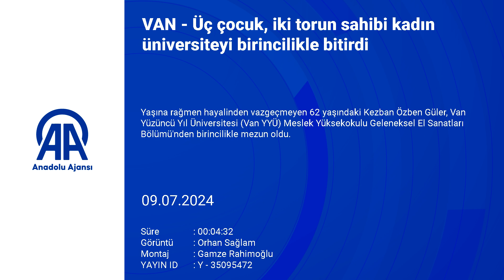Üç çocuk, iki torun sahibi kadın üniversiteyi birincilikle bitirdi